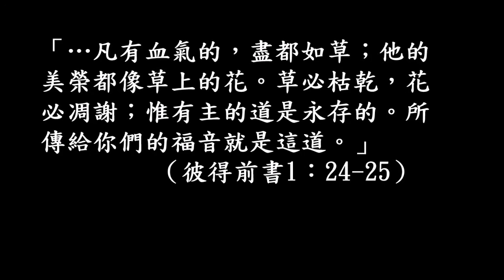什麼是「教義」？（繁體版）